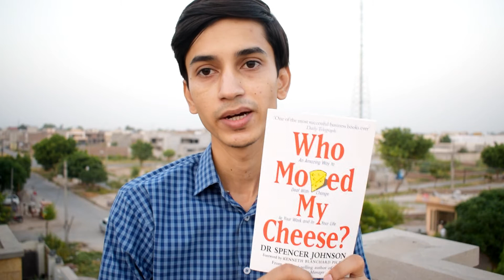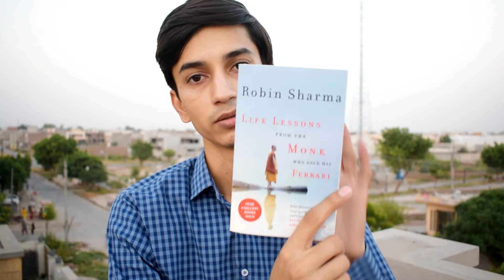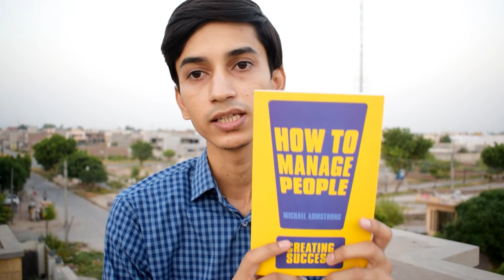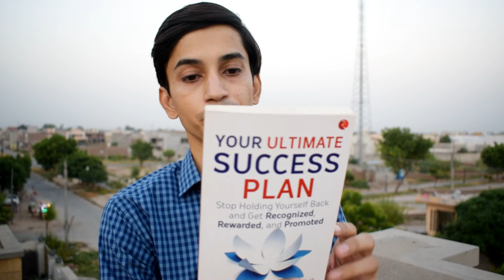KARACHI BOOK HAUL 2018 📚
In this video, I shared five books that I purchased during my Karachi visit. I thought to share all the books that I will be reading along the way.

Nikon D5300 – (DSLR)
Boya BY-VM01 - (Mic)
Sony WX350 – (Cybershot)
GorillaPod – (Tripod)
Main Tripod
Lightweight Tripod
Dell Core i3 – (Laptop)
Blue Snowball USB – (Microphone)
Huawei Honor 6 – (Smartphone)